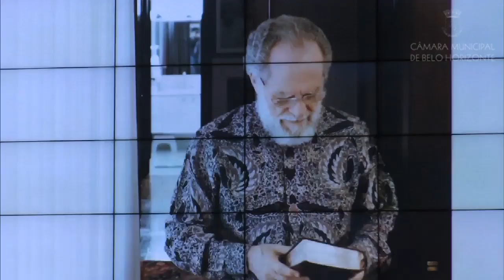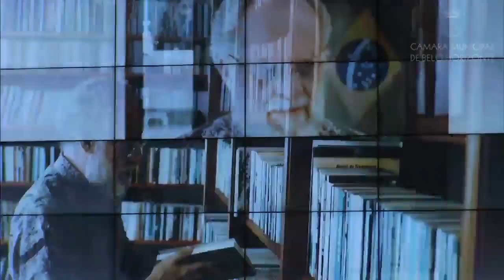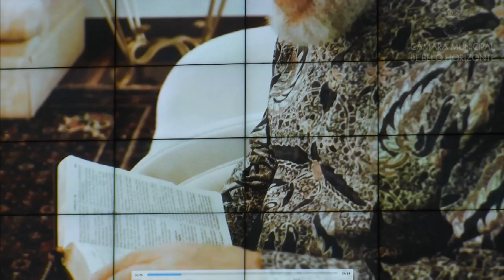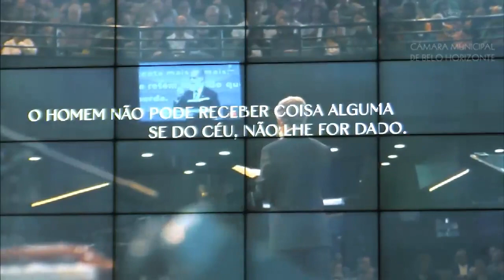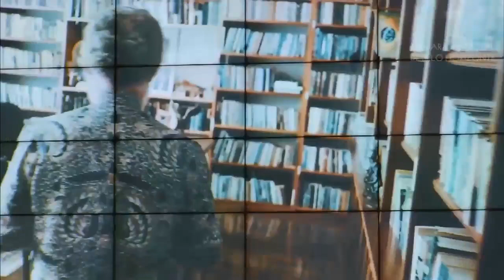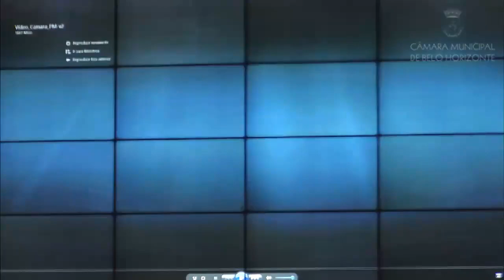Comemoração aos 50 anos do Pastor Márcio Valadão à frente da Igreja Batista da Lagoinha